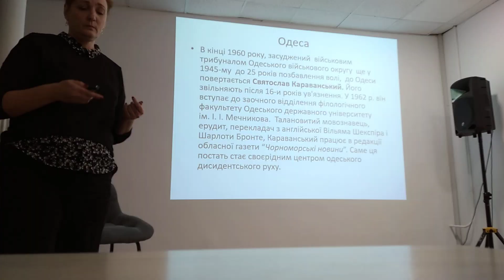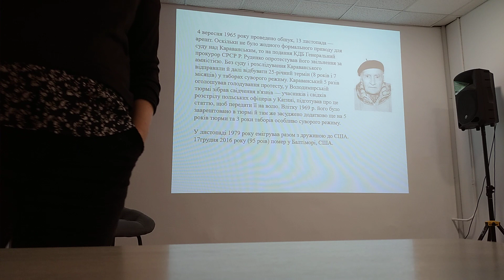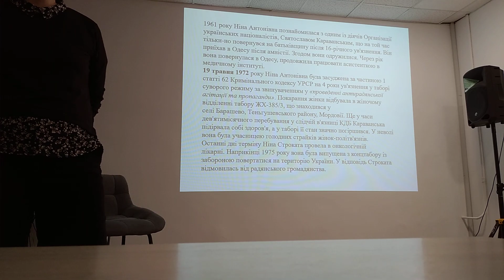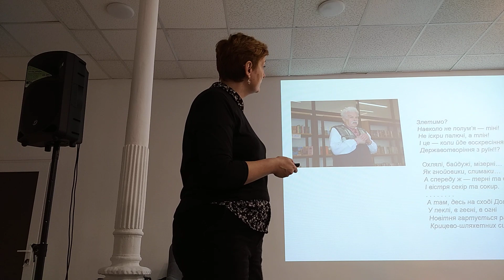19.01.2024-7. Літературна Одеса 30-60 роки ХХ століття. КОРОВАВСЬКИЙ. СТРОКАТА. Ірина Нечиталюк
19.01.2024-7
Ірина Володимирівна Нечиталюк, кандидат філологічних наук, доцент ОНУ ім. І.І.Мечникова
Літературна Одеса - 30-60 роки ХХ століття
КОРОВАВСЬКИЙ
СТРОКАТА